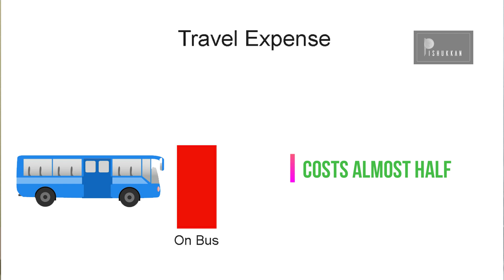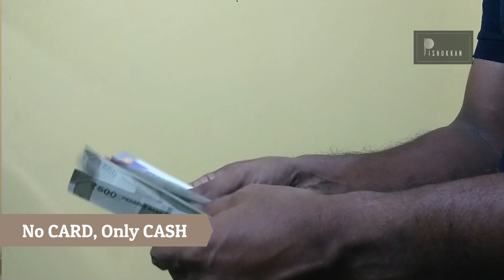ചിലവ് ചുരുക്കാൻ 8 Practical Tips | COST CUTTING Tips India for Everyday Living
In this informative and engaging YouTube video, discover eight tried-and-tested cost-cutting tips that have personally transformed my life and can easily be implemented by anyone. Whether you're a student, a young professional, or a family looking to save money, these practical strategies will help you achieve financial freedom without compromising on your quality of life.

Join me as I share my personal journey and the invaluable lessons I've learned along the way. From budgeting techniques to creative ways of reducing expenses, each tip is designed to empower the common man or woman to take control of their finances and work towards a brighter future.

With a mix of clever strategies, insightful advice, and actionable steps, this video will equip you with the knowledge and inspiration needed to make immediate positive changes in your financial situation. Learn how to cut costs on everyday expenses, optimize your spending, and find new opportunities for savings in areas you may have never considered before.

By the end of this video, you'll have a solid foundation of cost-cutting principles that will empower you to make sound financial decisions, build a stronger financial position, and ultimately achieve your long-term goals. Start your journey to financial freedom today by watching "8 Practical Cost-Cutting Tips for Everyday Living" and unlock the secrets to living a more financially savvy and fulfilling life.

Pishukkan Episode 3